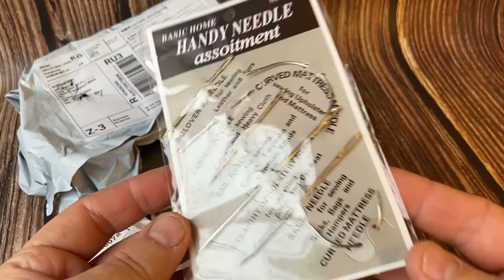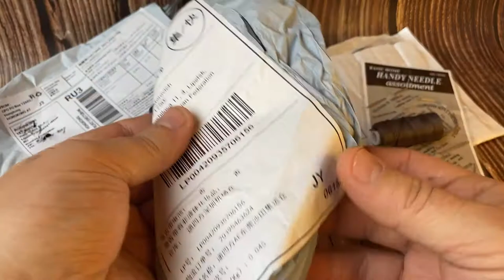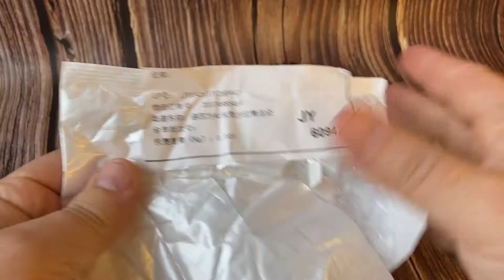Распаковка посылки с из Китая с товарами для хобби и отдыха на природе.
В этой посылке:
Набор швейных игл для шитья по коже, вощенная нить, мультитул - ложка-вилка, шпинек для ножа, насадка на болгарку.
Сделал сам себе подарок на Новый год.